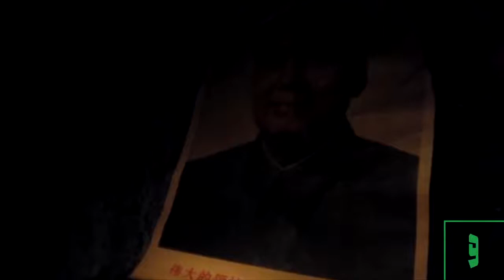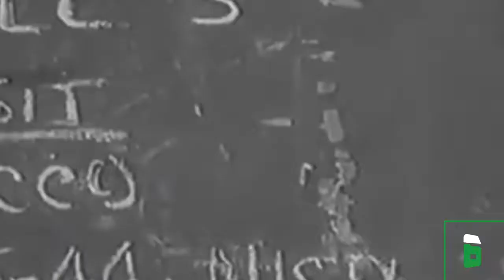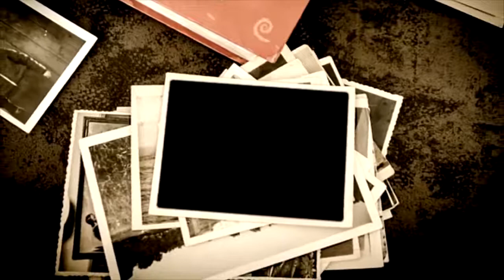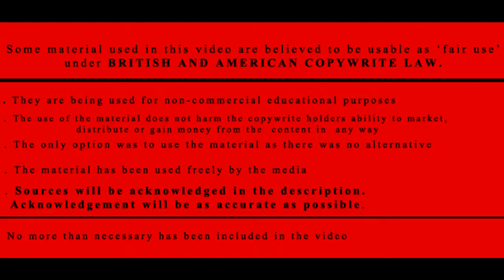10 Most Epic Underground Cities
From a network of tunnels run by a drug lord named Bruce Lee, to The canal settlements of Amsterdam.